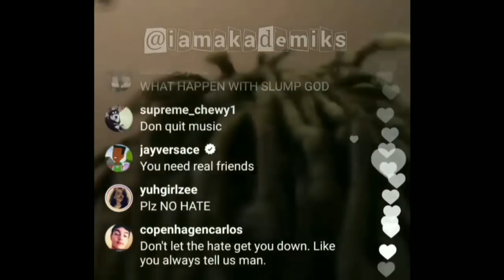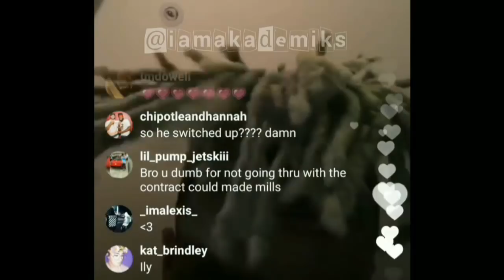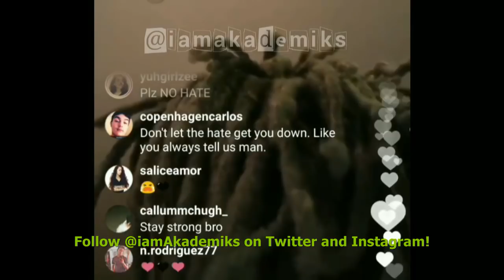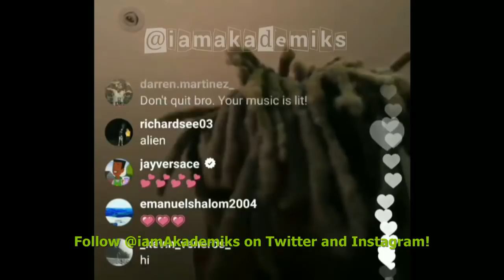xxxtentacion says He will resume making music only if Ski Mask the Slump god becomes friends w/ him.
DJ Akademiks Speaks on xxxtentacion saying He will resume making music only if Ski Mask the Slump god becomes friends w/ him.